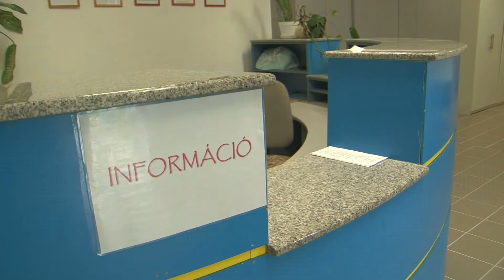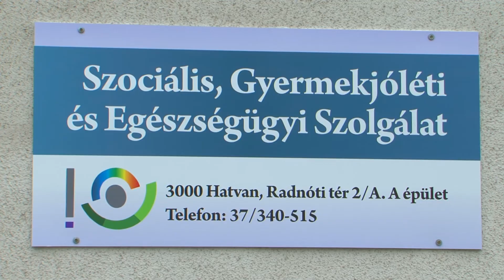Új épületbe költözött a Szociális, Gyermekjóléti és Egészségügyi Szolgálat